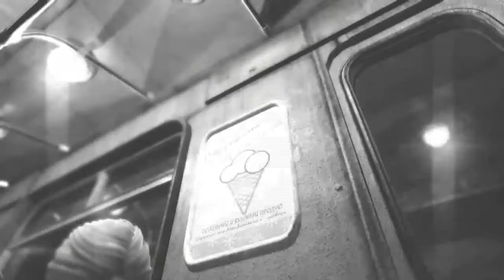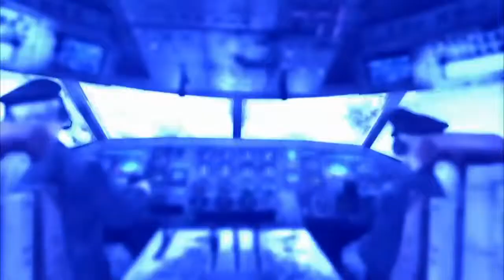Metro: Last Light - "Bienvenue à Moscou"